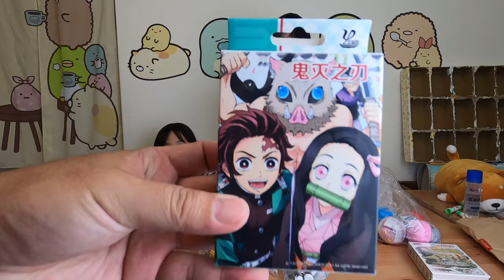HELLO KITTY麥當勞抽抽樂_DIY_2008009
今天兩姊妹做了大的抽抽樂,
用的是麥當勞HELLO_KITTY的玩具.